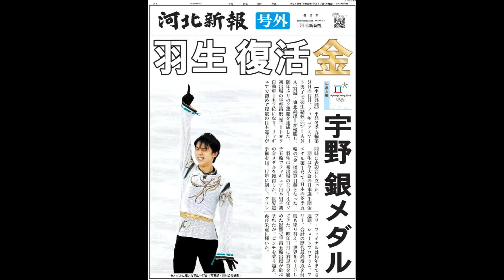羽生結弦選手 平昌新聞・号外